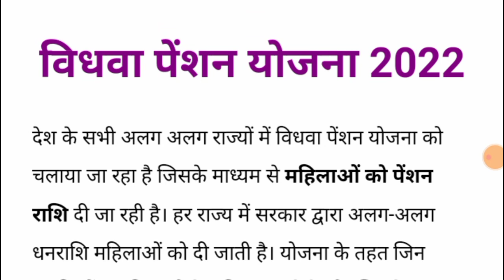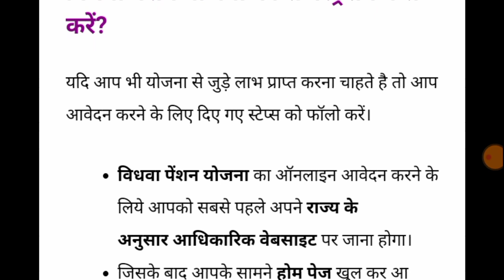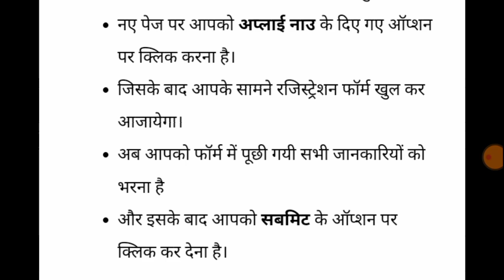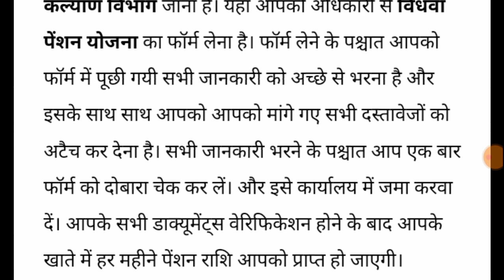विधवा, बृद्धा, दिब्यांग, पेंशन। पर बड़ी खबर।